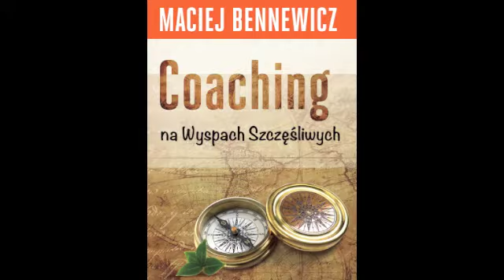Park Narodowy Zion - USA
Park Narodowy Zion (ang. Zion National Park) - park narodowy położony w USA w południowo-zachodniej części stanu Utah (w hrabstwach Washington, Iron i Kane). Na terenie parku występują liczne urwiska skalne, wodospady i rzeki. Największą atrakcją parku jest Zion Canyon. Nazwa kanionu pochodzi od mormońskich osadników, którzy nazwali go Zion, czyli Syjon.